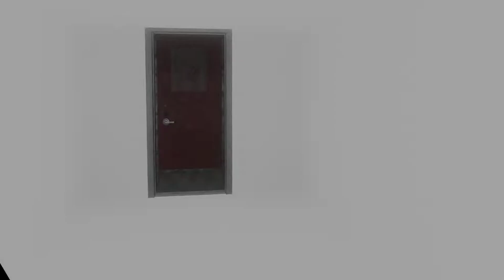Half Life Alyx - Seesaw Bridge V2 by AsG_Alligator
This thing has been occupying the back of my mind and my disk space for over a year now. I have nad no time to properly finish this reworked version of my original release annd this is as close as I can get it to "done".

There are likely still bugs and the performance still is absolute dog in some spots but this is how this is going to be.

I've decided to not repalce the original so people can check out both version if they want (also the original is probably less busted, minus the performance).